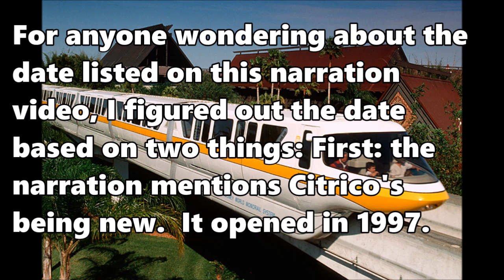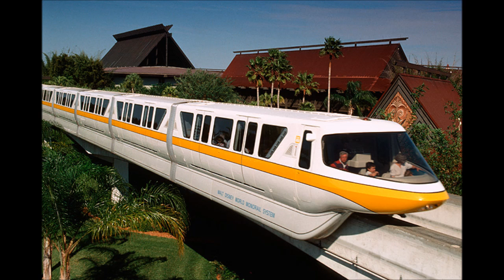Walt Disney World Resort Monorail Narration |1998 Classic Version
This is the classic Walt Disney World Resort Monorail Narration from 1998.  It is classic to me because the 90's is when we made most our early trips to WDW as a family, and I really remember this particular narrator's voice.  (Matt Hirsch).  I describe in the video how I came to the conclusion that this is a 1998 version of this loop, but if anyone has another guess, let me know.  The file I got this from in my collection was not dated.  Enjoy this bit of Disney history!